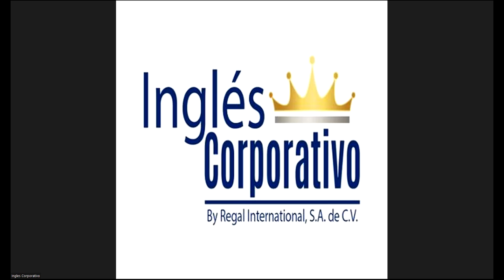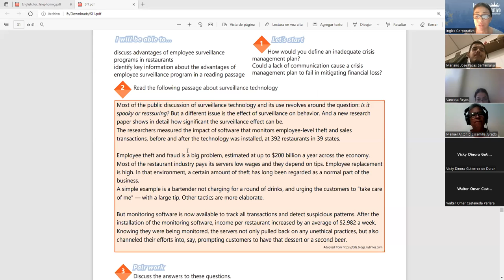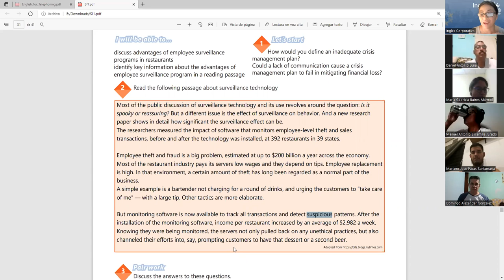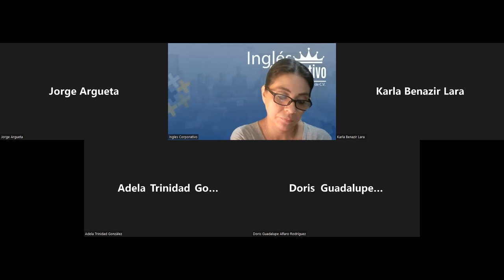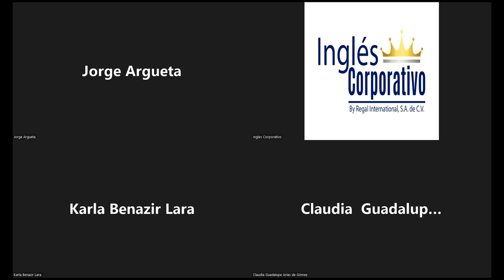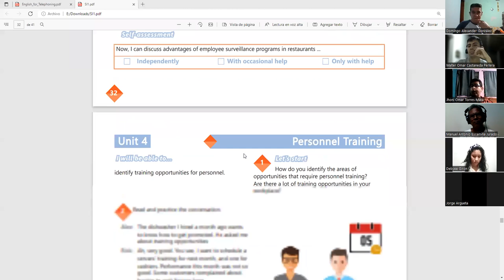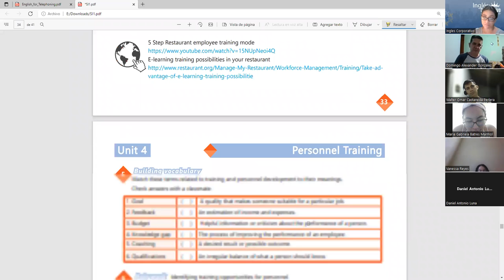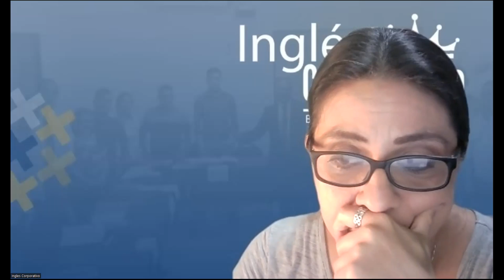Ingles Corporativo-Videoconferencia #21 Personnel training vocabulary